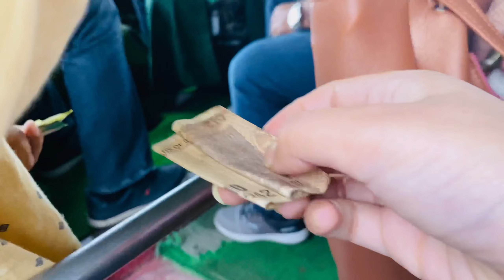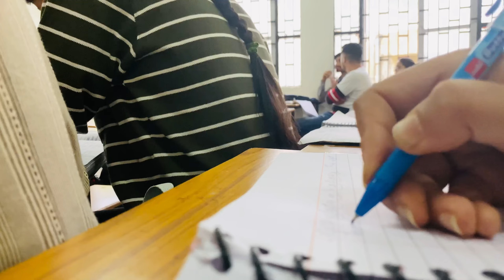How I travel to the University by Matador🚌 ||Jammu University || vlog 78|| Akanksha chib